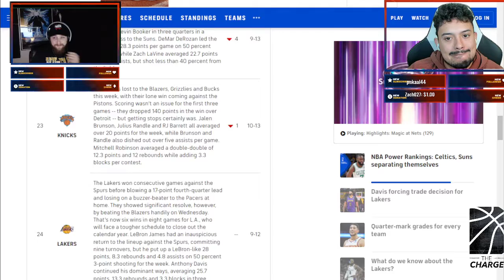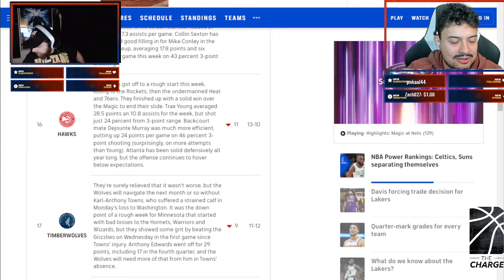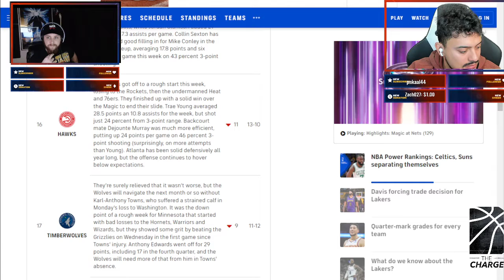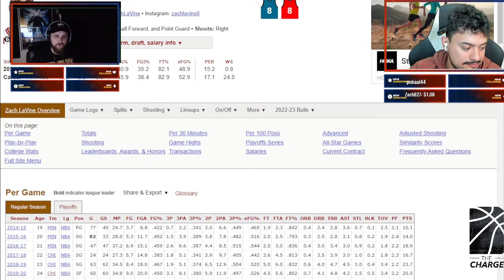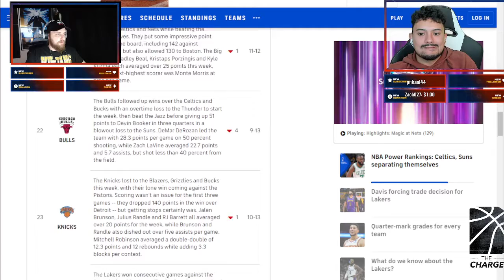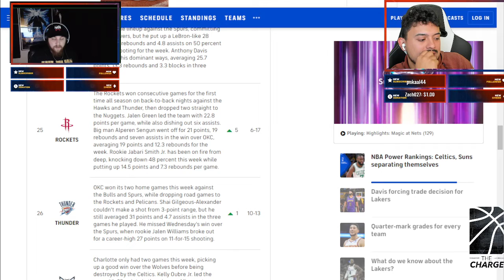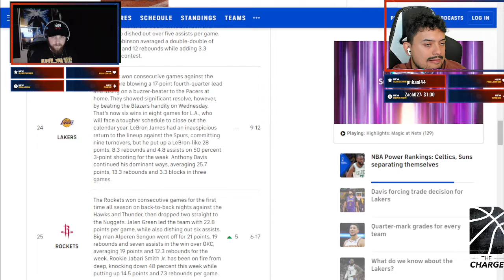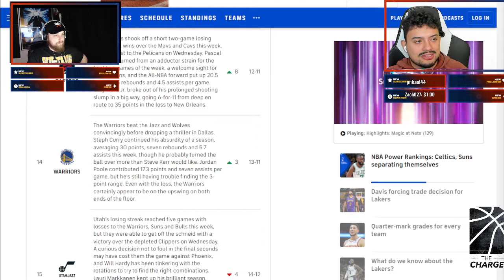Are the Chicago Bulls officially COOKED?? Zach LaVine could be traded this season!